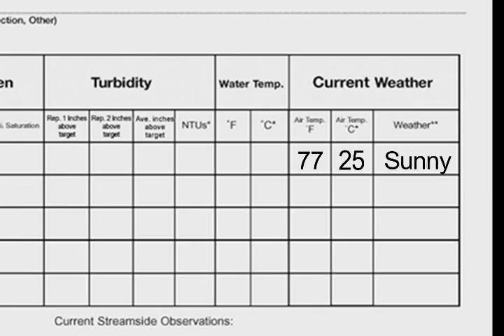Temperatura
This is the Spanish translation (dub) of the video that explains how to conduct Water Action Volunteers Stream Monitoring protocols to monitor water temperature in streams.

Credits for WAV video translation

Script translation: Emilia Arcos
Editing: Catherine Woodward
Voiceover: Isabel Dávila, Osmanys Broche
Ceiba Foundation for Tropical Conservation
2010